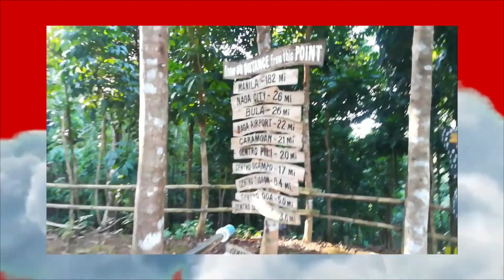vlogger of da year